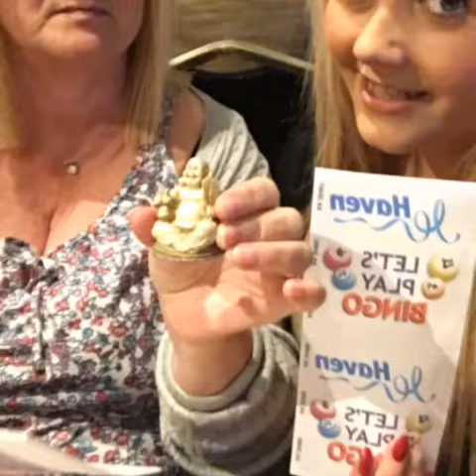15 June 2020